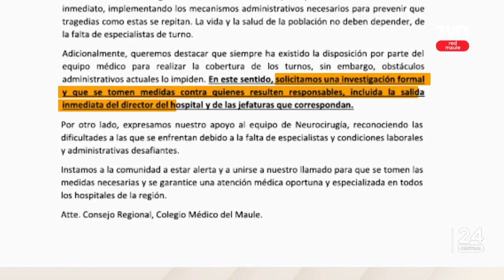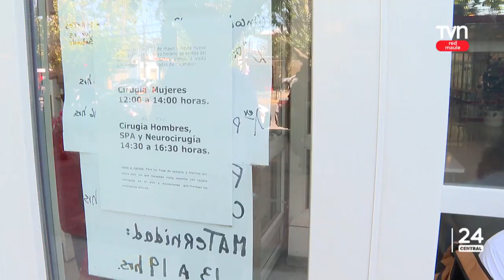Niño esperó 31 horas para ser atendido en Talca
Ninguno de los siete neurocirujanos del recinto estaba. Desde Curicó llegó otra especialista.